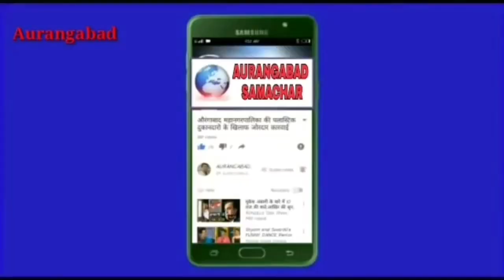सत्ताधारियों के काले कारनामे उजगार होने के डर सेऔरंगाबाद मनपा अधिकारी पद पर रहेने को तैयार नही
AIMIM गट नेता नासेर सिद्दीकी मनपा औरंगाबाद समाचार से विषेश मुलाखात